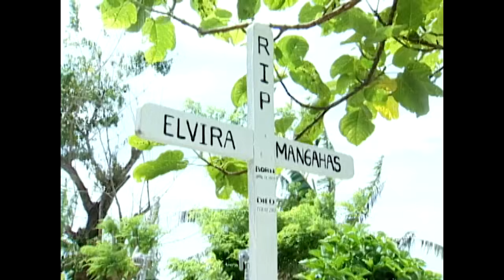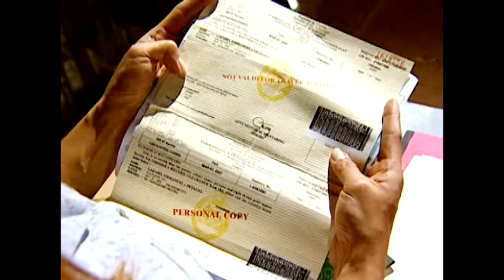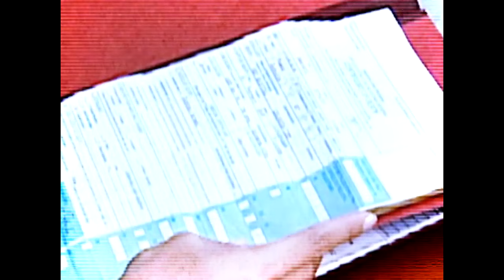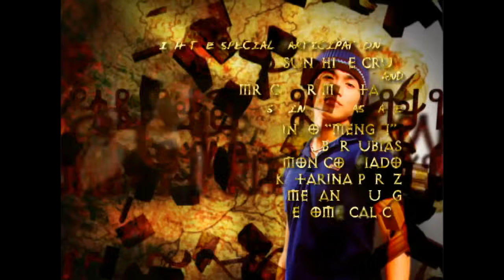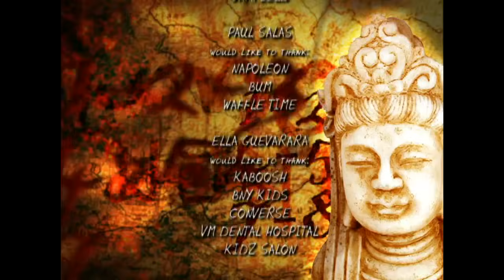Asian Treasures: Full Episode 47 | Stream Together